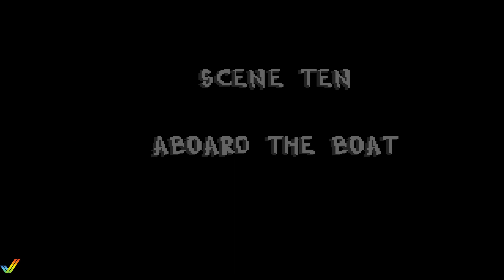Brutal: Paws of fury - Amiga Walkthrough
There are 10 completely original characters, and contrary in this beat´em up karate game. They range form the quasi-ferocious sounding karate Croc to the prospective punchbag that is kung fu Benny.
All of them lean towards the cartoon like in appearance. But the first thing of note is the speed at which they move. After choosing your fighters and waiting for the bell to sound against whichever of the backgrounds you´re battling across. You manipulate the joystick left or right and your animal fairly hammers towards its adversary. They are in fact almost too fast, but not quite. At the beginning each character has a complement of six basic moves, with which to do battle, and since at this stage, thanks to the impressive speed, a simple punch or kick is all you can hope to carry out whit any degree of intention, that´s enough. As the game progresses and you win more bouts. The generous old Dali Llama awards you with special moves.

00:00 Intro
02:35 The landing
07:25 The Waterfall
12:06 The idol
15:19 The mountain
17:14 The courtyard
20:49 The screen room
24:24 The dojo
28:28 The battlements
32:07 The cave
36:47 Aboard the boat
40:36 Credits